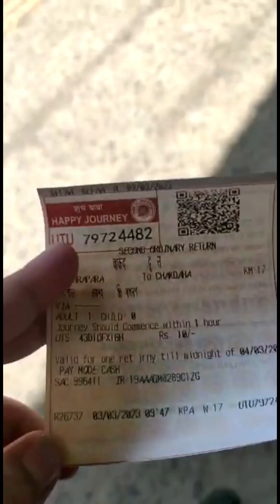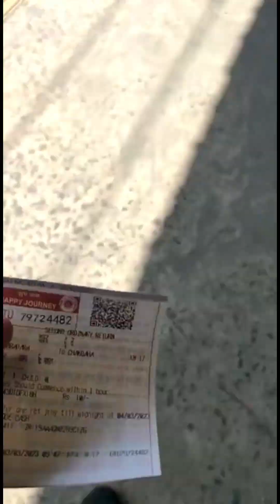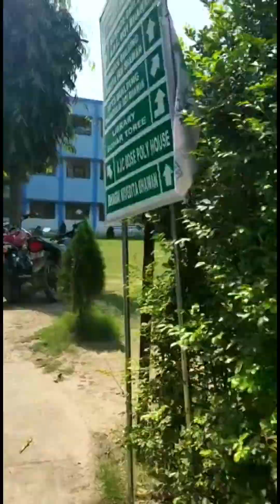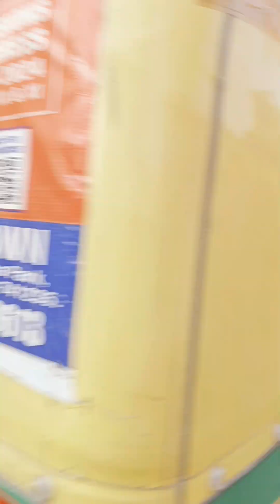Last Day of Exam Vlog ||1st semester exam